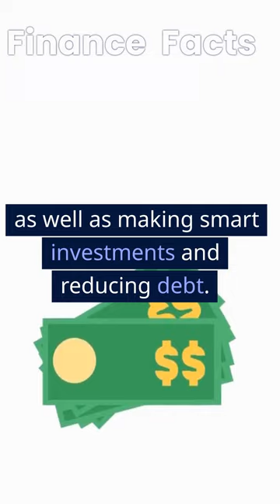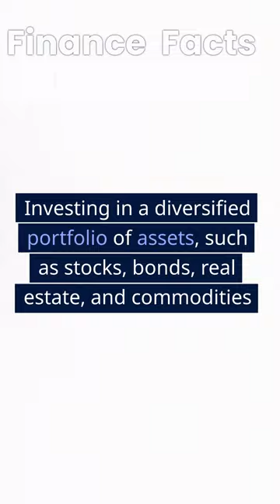The Journey to Financial Freedom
Financial freedom is the state of having enough passive income to cover living expenses without actively working for money. Achieving financial freedom requires careful planning, saving, investing and reducing debt. Key strategies include creating a budget, reducing expenses, building an emergency fund, paying off debt, investing and continuous education. Remember, financial freedom is a journey and may take time to reach your goals.